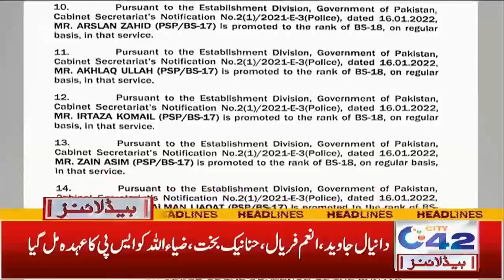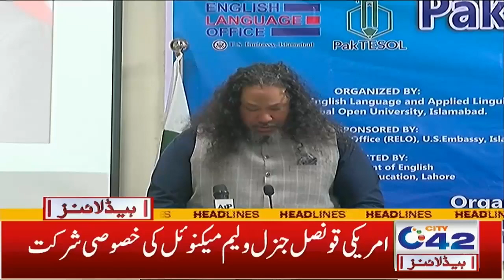Panadol Shortage Once Again | 5am News Headlines | 25 Feb 2022 | City 42